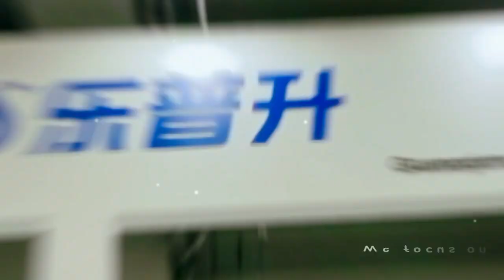LPS participates in 2023 Insights-X Fair in Germany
We focus on manufacturing stationery such as correction tapes，glue tapes,etc.